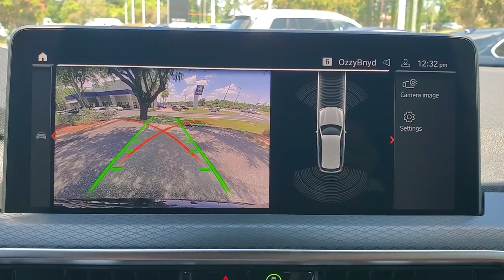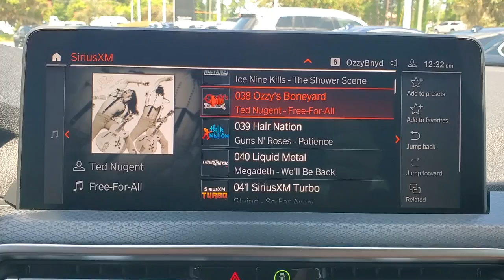2022 BMW X3 Tallahassee, Panama City, Marianna, Valdosta, GA, Midway, FL 20M789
Black Sapphire Metallic New 2022 BMW X3 available in Tallahassee, Florida at Capital BMW. Servicing the Panama City, Marianna, Valdosta, GA, Midway, FL area.

Capital BMW
3701 W. Tennessee St

2022 BMW X3 sDrive30i 23/29 City/Highway MPGbrbrbrAll prices plus sales tax tag and titling and dealer service fee of $999.00 which represents cost and profits to the selling dealer for items such as cleaning inspecting adjusting new vehicles and preparing documents related to the sale.